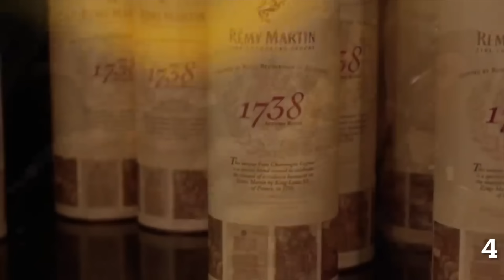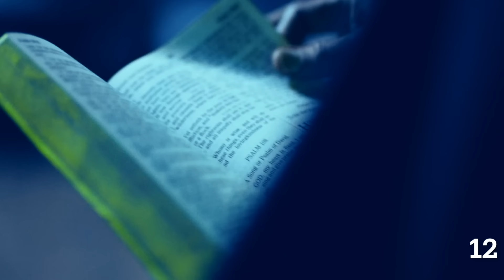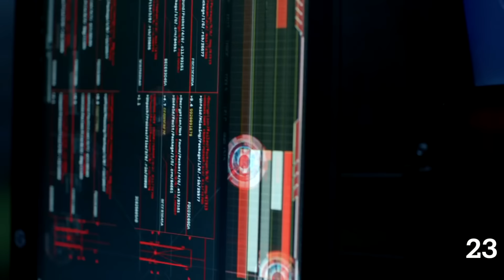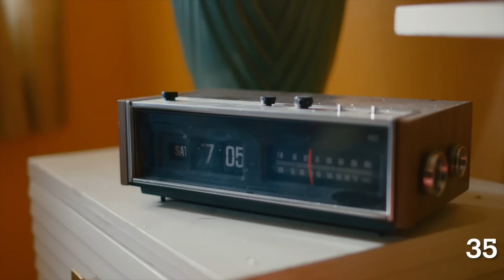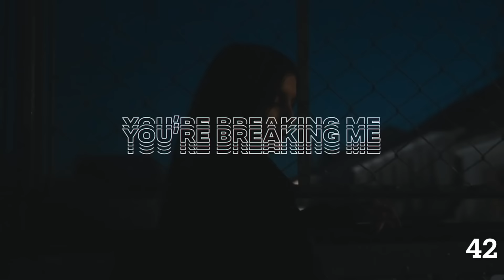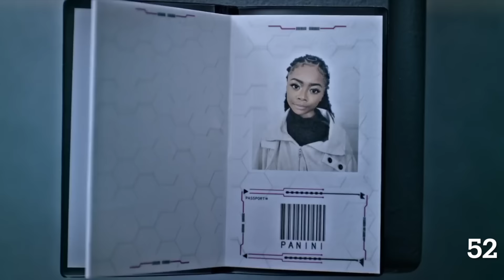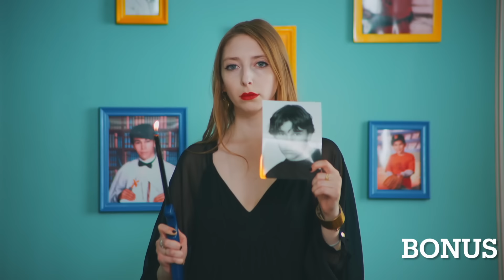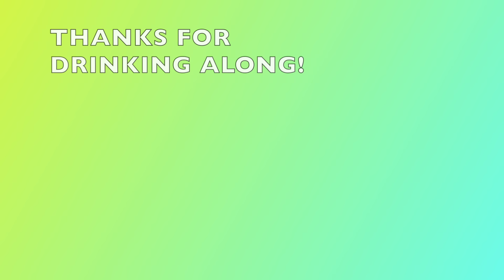2015-2022 Hits Power Hour | Sir Drinx A Lot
Introducing the 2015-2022 hits power hour! Drink your favorite beer to all of the songs that have taken over playlists for the past 7 years.
I do not own or claim any video/song in this video.

Please enjoy, cheers!